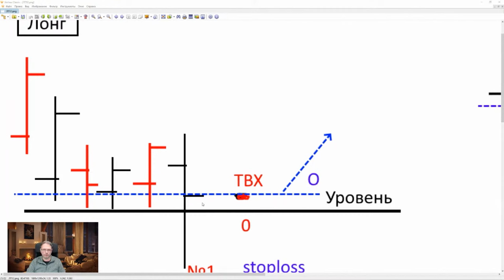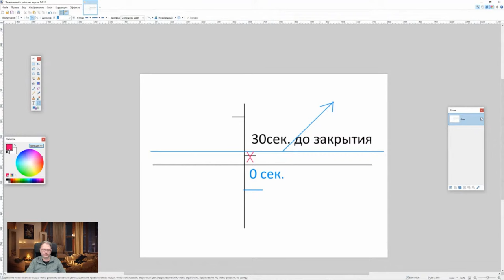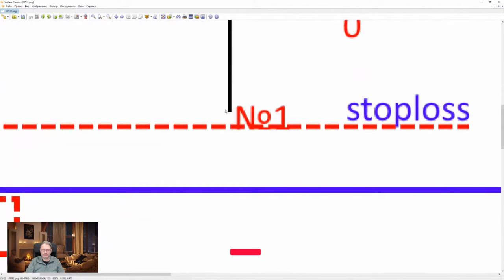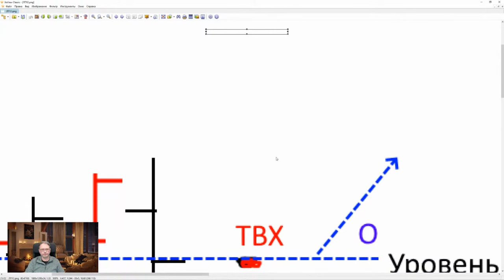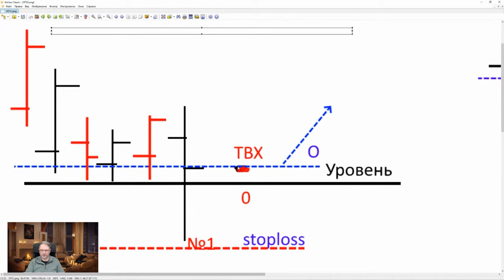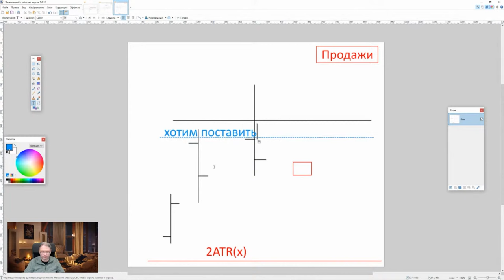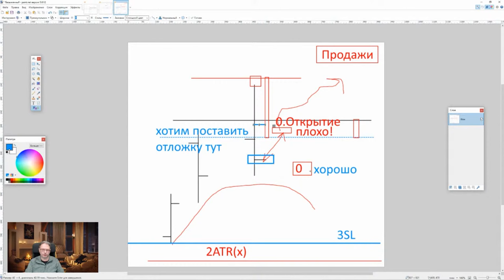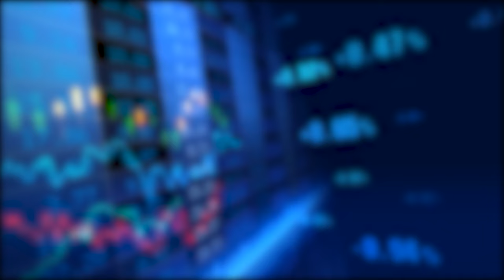Торгуем контр-тренд на рынке УСПЕШНО💰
🔴 Домашка — торговые рекомендации по рынку акций и криптовалют